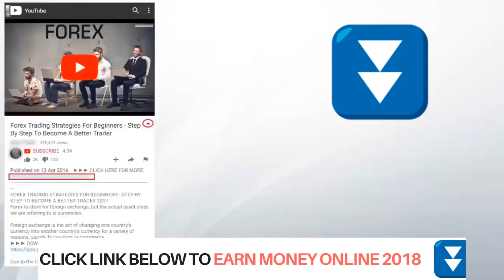The Best of Jack Ma Motivation for Success Amazing Interview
Jack Ma -  DO WHAT IS HARD (Jack Ma Motivation)

Jack Ma or Ma Yun(Chinese: 马云; born September 10, 1964) is a Chinese business magnate and philanthropist. He is the founder and executive chairman of Alibaba Group, a family of successful Internet-based businesses. He is the first mainland Chinese entrepreneur to appear on the cover of Forbes. As of November 2014, he is the richest man in China (Hong Kong not included) and 18th richest person in the world, with an estimated net worth of $24.1 million, according to Forbes

Ma was born in Hangzhou, Zhejiang Province, China. His parents were traditional musician-storytellers. At an early age, Ma developed a desire to learn English, so he rode his bicycle each morning to a nearby hotel to converse with foreigners. He would guide them around the city for free to practice and improve his English. He did this for nine years. He became pen pals with one of these foreigners, and she nicknamed him "Jack", because his real Chinese name was too difficult to pronounce.

Later in his youth, and although he failed the university entrance exam three times,Ma attended Hangzhou Teacher's Institute (currently known as Hangzhou Normal University) and graduated in 1988 with a bachelor's degree in English. While at school, Ma was elected student chairman.He became a lecturer in English and International Trade at the Hangzhou Dianzi University and later enrolled at Beijing-based Cheung Kong Graduate School of Business (CKGSB), graduating in 2006